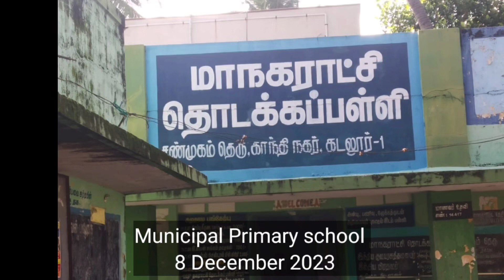Municipal primary school Shanmugam Street School visit magazine 7 November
Municipal primary school Shanmugam Street School visit magazine 8 November